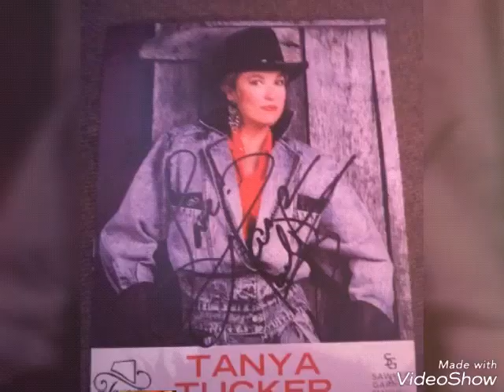Had to share my son got a big box of surprises threw the mail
Had to share this to show everyone how wonderful people can be my son Resieved a big box in the mail with a bunch of gifts filled full of walking dead stuff and party bombs with toys in them and many more and also Tanya tucker autagraph will most of you know my son is a big walking dead fan and a tucker fan he was so excited to Resieved all of these so I put together this video of Caleb and his stuff he got in the mail hope you enjoy.. AUTISM thewalkingdead spreadthelove love amazingautism peopleareamazing IF YOU LIKE THIS VIDEO CHECK OUT MY PAGE AND HIT THE LIKE AND DONT FORGET TO SUSCRIBE MY CHANNEL